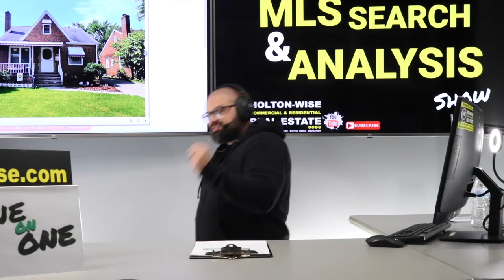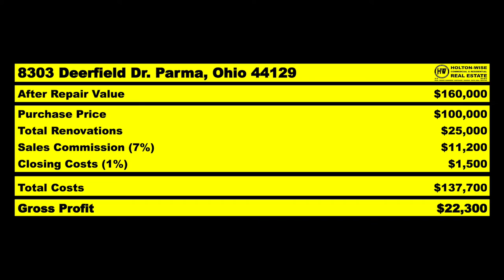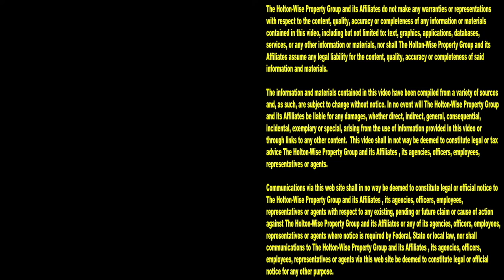$22k Profit on an Out of State House Flip | MLS Search & Analysis 2,201 - 8303 Deerfield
Can you make a ton of money flipping houses out of state? You betcha. During the 2,201st episode of The MLS Search & Analysis Show, out of state property investing expert James Wise is helping an out of state investor make a $22,000 profit on an out of state house flip in Parma, Ohio.

📺 HELPFUL RESOURCES
Holton-Wise FAQ